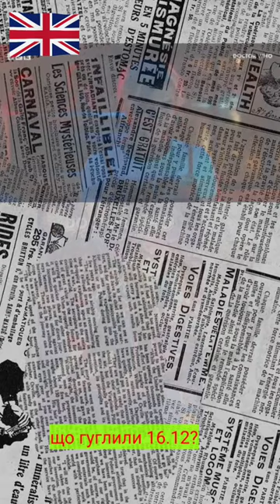Що гуглили 16.12, субота, найбільше? (станом на 17:00)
Ncuti Gatwa, Matthew Perry, Guardian